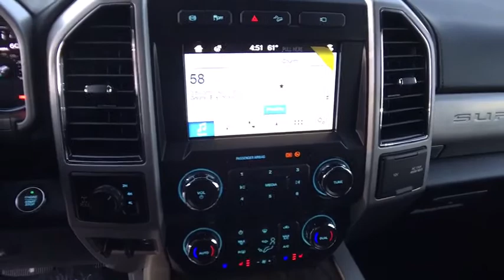2019 FORD F-250 Redding, Eureka, Red Bluff, Northern California, Sacramento, CA 19F086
MAGNETIC New 2019 FORD F-250 available in Redding, California at Crown Motors Redding. Servicing the Eureka, Red Bluff, Northern California, Sacramento, CA area.
2019 FORD F-250  - Stock#: 19F086 - VIN#: 1FT7W2BT8KEC80384